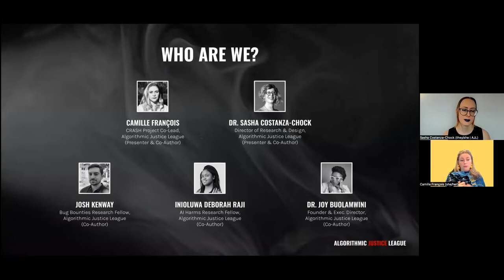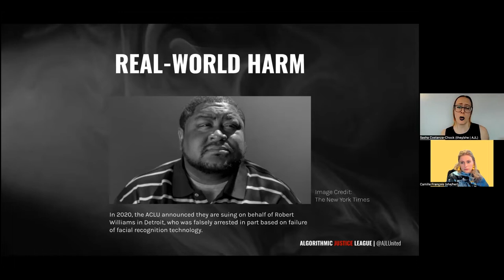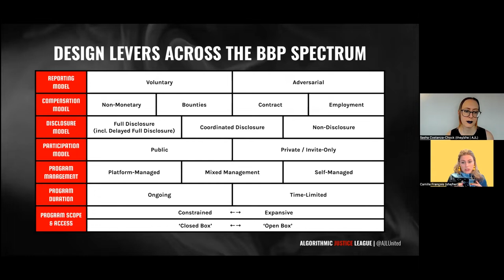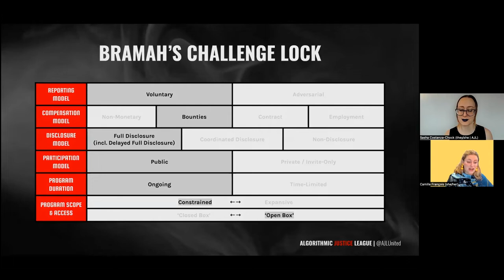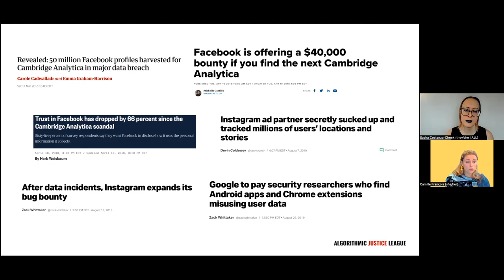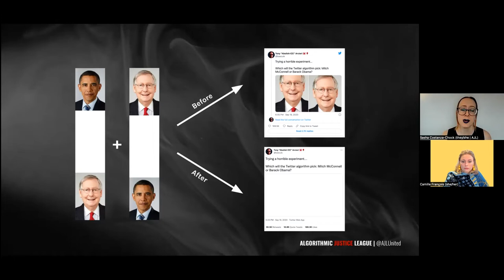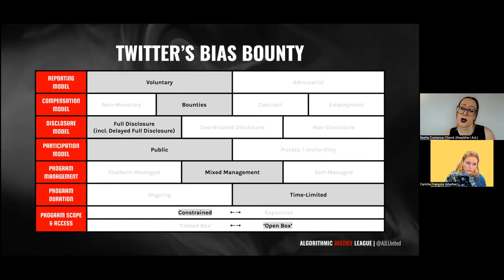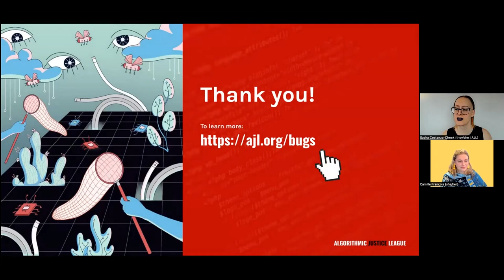USENIX Enigma 2022 - Neither Band-Aids nor Silver Bullets: How Bug Bounties Can Help the Discovery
Neither Band-Aids nor Silver Bullets: How Bug Bounties Can Help the Discovery, Disclosure, and Redress of Algorithmic Harms

Camille Francois and Sasha Costanza-Chock, Algorithmic Justice League and Harvard Berkman-Klein Center for Internet and Society

Bug bounty programs for security vulnerabilities have received a great deal of attention in recent years, accompanied by adoption from a wide variety of organizations and a significant expansion in the numbers of participants on major platforms hosting such programs. This talk presents the conclusions of a research effort by the Algorithmic Justice League, looking at the applicability of bug bounties and related vulnerability disclosure mechanisms to the discovery, disclosure, and redress of algorithmic harms. We present a typology of design levers that characterize these different programs in the information security space, and analyze their different tradeoffs. We scrutinize a recent trend of expanding bug bounty programs to socio-technical issues, from data abuse bounties (Facebook, Google) to algorithmic biases (Rockstar Games, Twitter). Finally, we use a design justice lens to evaluate what the algorithmic harms space could borrow from these programs, and reciprocally, what traditional bug bounty programs could learn from the burgeoning algorithmic harms community.